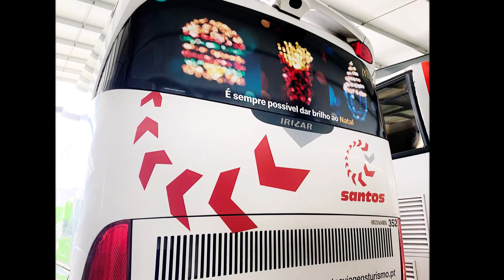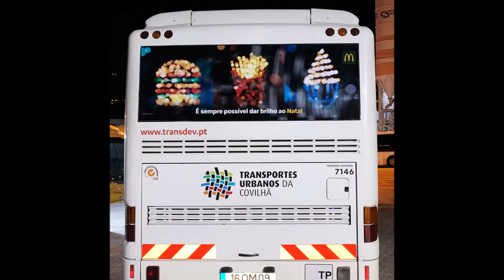McDonald's Natal Bus OT